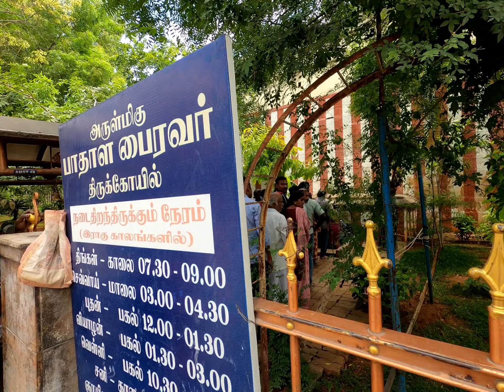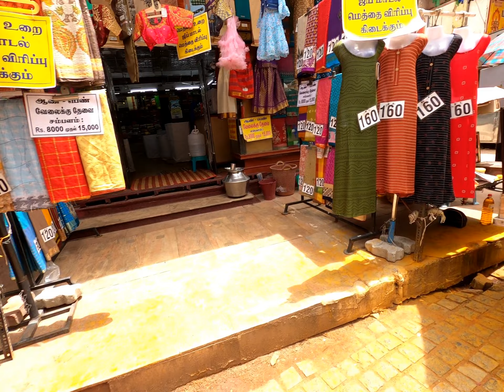😱10,000 വർഷത്തോളം പഴക്കം ഉള്ള മധുര മീനാക്ഷി ക്ഷേത്രം,തമിഴ്നാട്🛕/Madhura Meenakshi Temple#viralvideo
"ഐതിഹ്യം::
ആദിപരാശക്തിയായ ശ്രീ പാർവതിയുടെ ഒരു അവതാരമാണ് "മീനാക്ഷി". മത്സ്യക്കണ്ണുള്ളവൾ എന്നാണ് ഈ പേരിനർഥം പാർവതി ദേവിക്ക് പരമശിവനേക്കാൾ പ്രാധാന്യം കല്പിക്കുന്ന ഭാരതത്തിലെ അപൂർവ്വക്ഷേത്രങ്ങളിൽ ഒന്നാണ് മധുരൈ മീനാക്ഷി ക്ഷേത്രം.പാണ്ഡ്യരാജാവും പത്നിയും ഭഗവതി പരാശക്തിയുടെ തികഞ്ഞ ഭക്തരായിരുന്നു. പുത്രകാമേഷ്ടി യാഗത്തിന്റെ ഫലമായി രണ്ടാം പാണ്ഡ്യരാജാവായ മാളവ്യധ്വജന്റെയും, ഭാര്യ കാഞ്ചനമാലയുടെയും മകളായി ലോകമാതാവായ സാക്ഷാൽ ആദിപരാശക്തി അവതരിച്ചു എന്നാണ് വിശ്വാസം. യാഗാഗ്നിയിൽ നിന്നും അതിസുന്ദരമായ രൂപത്തോട് കൂടി സംജാതയായ ഭഗവതിക്ക് മറ്റുള്ളവരിൽ നിന്നും തികച്ചും വ്യത്യസ്തമായ രീതിയിൽ പച്ച നിറവും മൂന്നു സ്തനങ്ങളും ഉണ്ടായിരുന്നു. ശക്തിസ്വരൂപിണിയായ ഈ പെൺകുട്ടിയെ ആൺകുട്ടികളെ പോലെ വളർത്തണമെന്നും, സർവ ശാസ്ത്രങ്ങളും ആയുധവിദ്യകളും അഭ്യസിപ്പിക്കണമെന്നും, ഭാവി വരനെ ദർശിക്കുന്ന നിമിഷം ഭഗവതിയുടെ മൂന്നാം സ്തനം അപ്രത്യക്ഷമാകും എന്നും അശരീരി കുട്ടിയുടെ ജനനസമയയത്ത് കേൾക്കുകയുണ്ടായി. പുത്രീഭാഗ്യത്താൽ സന്തുഷ്ടനായ രാജാവ് തന്റെ മകളെ തടാതകി എന്നു വിളിച്ചു. പച്ച നിറമുള്ളവളാകയാൽ പച്ചയ്ദേവി എന്നും വിളിക്കപ്പെടുന്നു‌.തടാതകിക്ക് 64 ശാസ്ത്രങ്ങളിലും സകല ആയുധവിദ്യകളിലും പാണ്ഡിത്യം സിദ്ധിച്ചു. അസാധാരണമായ കഴിവുകളുള്ള മീനാക്ഷി യുദ്ധവേളയിൽ ശത്രുക്കളെ ജയിക്കുന്നവളും മദയാനയുടെ കൊമ്പിൽ ശത്രുക്കളെ കൊരുത്തിട്ടു വിജയിച്ചു വന്ന വീരനായികയും ധർമ്മിഷ്ഠയും കൂടി ആയിരുന്നു. യാത്ര പോകുന്നതിൽ തത്പരയായ മീനാക്ഷി വിവാഹ പ്രായമായപ്പോൾ കൈലാസത്തിൽ വെച്ച് മഹാദേവനെ കാണാൻ ഇടവന്നു. തത് നിമിഷം ഭഗവതിയുടെ മൂന്നാം സ്തനം അപ്രത്യക്ഷമാകുകയുണ്ടായി. താൻ ശിവന്റെ പത്നിയാകേണ്ടവളാണെന്നും, ശ്രീ പാർവതിയുടെ അവതാരമായ മീനാക്ഷിയാണെന്നും ഭഗവതി തിരിച്ചറിഞ്ഞു. ശിവന്റെ കൂടെ മധുരൈയിൽ തിരിച്ചെത്തിയ മീനാക്ഷിയുടെ പട്ടാഭിഷേകവും തുടർന്ന് മീനാക്ഷി-സുന്ദരേശ്വര (ശിവൻ) വിവാഹവും രാജാവ് നിശ്ചയിച്ചു.ഭൂമിയിലെ ഏറ്റവും വലിയ ആഘോഷമായിരുന്നു മധുരൈയിൽ നടന്ന മീനാക്ഷി-സുന്ദരേശ്വര വിവാഹം. മഹാവിഷ്ണു ദേവിയുടെ സഹോദര സ്ഥാനത്തു നിന്നുകൊണ്ട് നടത്തിയ ഈ വിവാഹത്തിൽ സർവ ചരാചരങ്ങളും ദേവീദേവന്മാരും ഋഷീന്ദ്രന്മാരും വിവാഹത്തിൽ പങ്കെടുത്തു. വിവാഹവേളയിൽ ലക്ഷ്മിയും സരസ്വതിയും മീനാക്ഷിയുടെ ഇരുവശത്തുമായി നിലകൊണ്ടു. വിവാഹശേഷം രാജ്ഞിയായി അവരോധിക്കപ്പെട്ട മീനാക്ഷിയും സുന്ദരേശ്വരനും വർഷങ്ങളോളം മധുരൈ രാജ്യം ഭരിച്ചെന്നും, ഒടുവിൽ ഭക്തരെ അനുഗ്രഹിക്കുന്ന രൂപത്തിൽ മധുര ക്ഷേത്രത്തിൽ കുടിക്കൊള്ളുന്നുവെന്നുമാണ് ഐതിഹ്യം.മീനാക്ഷി-സുന്ദരേശ്വര വിവാഹം ക്ഷേത്രത്തിൽ വർഷം തോറും ഏപ്രിൽ മാസത്തിൽ തിരു കല്ല്യാണം അഥവാ ചൈത്ര മഹോത്സവം,ചിത്തിരൈ തിരുവിഴ എന്ന പേരിൽ ആഘോഷിക്കുന്നു.